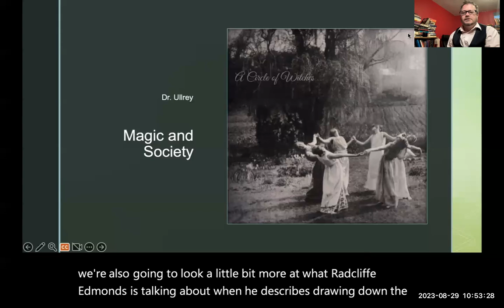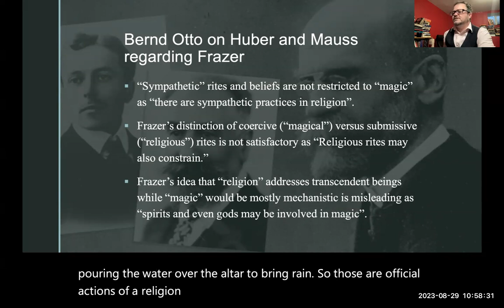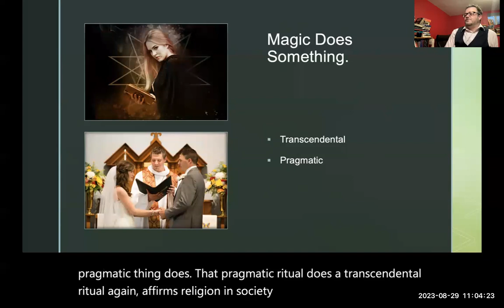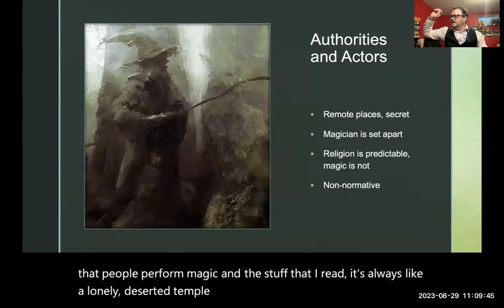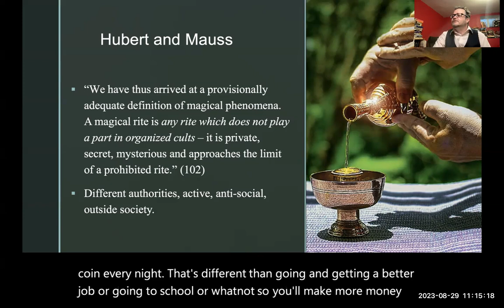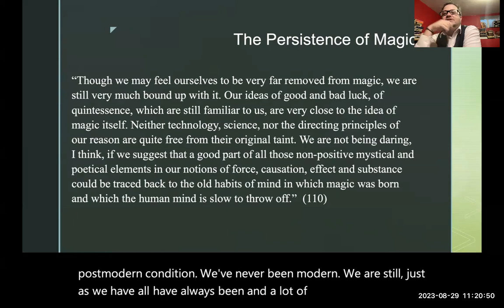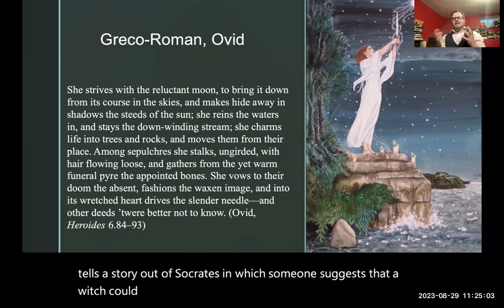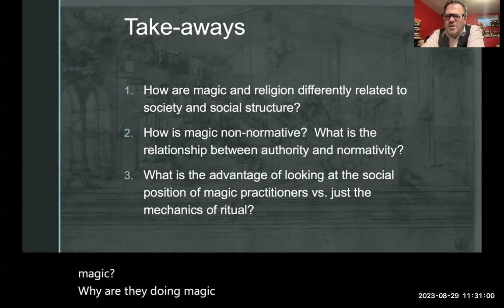1.3 Magic and Society, Hubert and Mauss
Further analysis of magic and society, especially in regard to Hubert and Mauss.  Magic is non-normative and external to sanctioned society, with different aims and appeals to authority.  Drawing down the Moon as a non-normative magic action.